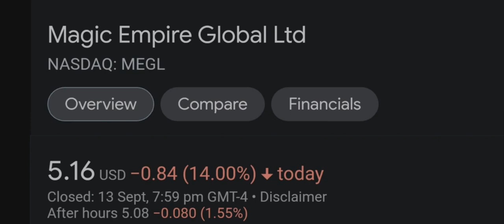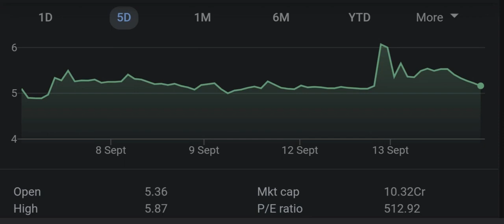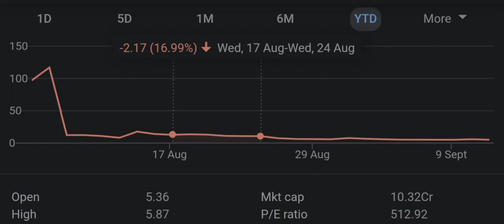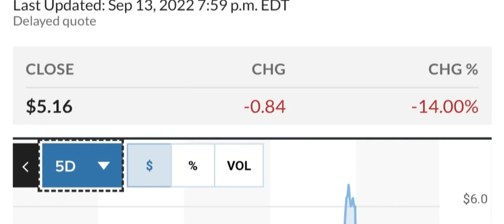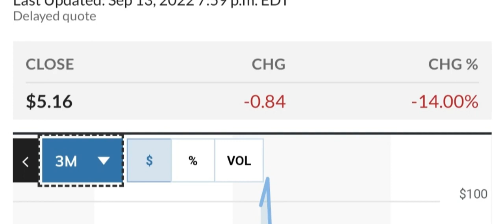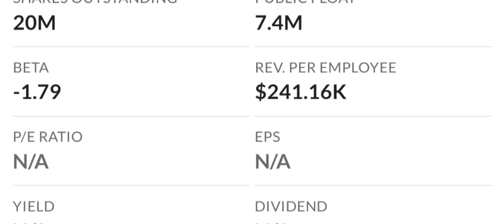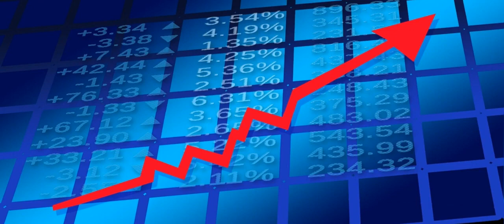MEGL Recap The Next 4 IPOs To Explode Your Questions Answered And More! Moomoo Trade